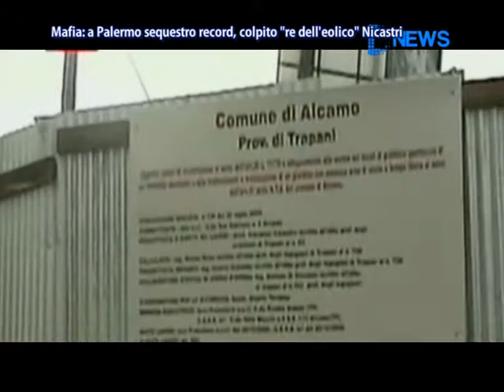Mafia - A Palermo Sequestro Record, Colpito 'Re Dell'eolico' Nicastri - News D1 Television TV